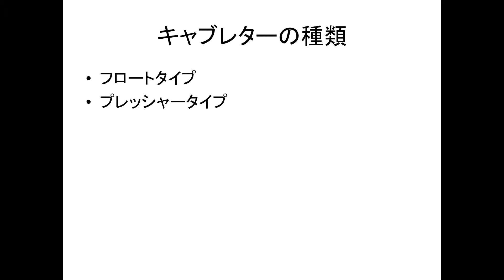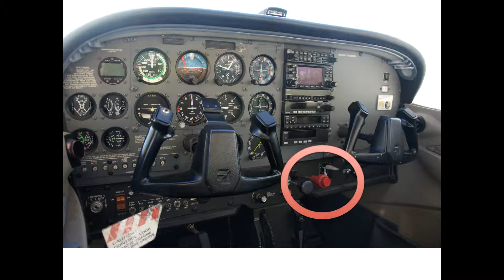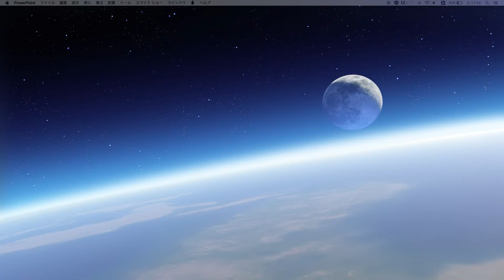キャブレターシステム (Carburetor System)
キャブレターシステムをご存知ですか？酸素と燃料を混ぜてくれる縁の下の力持ち、キャブレターについてです！
●もしよろしければ：アメリカに航空留学する前に読んでおきたい、トレーニング代を削減するための本
▼こちらも是非ご覧ください▼

◆操縦士・筆記試験シリーズ◆

★Reference: 参考文献
Pilot’s Handbook of Aeronautical Knowledge CH6